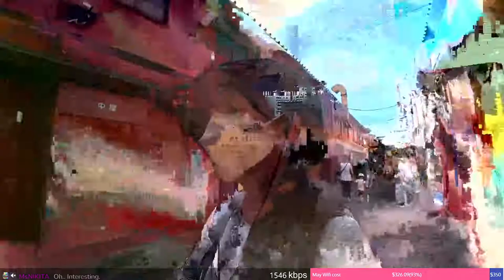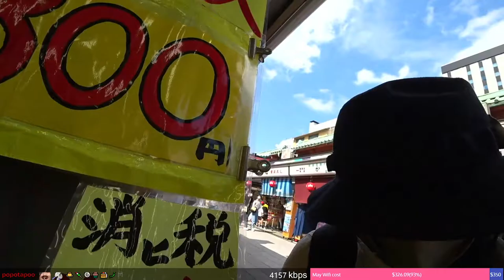He Came Home In The Evening With The Comb In His Hand Part 7